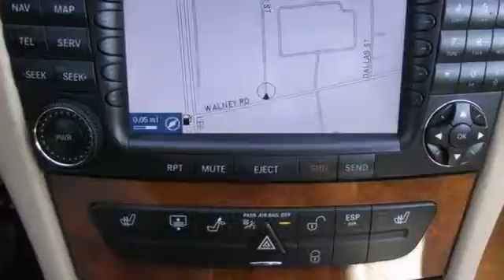2008 Mercedes-Benz E-Class Fairfax Acura Washington-DC, MD ADA012972B - SOLD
Year: 2008
Make: Mercedes-Benz
Model: E-Class
Trim: E350
Engine: 3.5L V6 DOHC 24V
Transmission: 5-Speed Automatic with Touch Shift
Color: Green
Interior: Cashmere Wleather Upholstery
Mileage: 73398
Stock #: ADA012972B
Thank you for taking the time to look at this gorgeous 2008 Mercedes-Benz E-Class. Designated by Consumer Guide as a Recommended Premium Midsize Car in 2008. New Car Test Drive said it "...delivers a combination of attributes surpassed by few cars or trucks anywhere...luxurious, comfortable and fast, yet the cost of operating it, measured by fuel consumption and anticipated maintenance, is reasonable..." This is a fantastic car that we have placed at a brilliant price. All prices exclude taxes, title, license, and dealer processing fee of $499.00. Published price subject to change without notice to correct errors or omissions or in the event of inventory fluctuations. All features not on all vehicles. Vehicles shown are for illustration purposes only. ** MPG is based on 2012 EPA mileage estimates. Use for comparison purposes only. Do not compare to models before 2008. Your actual mileage will vary, depending on how you drive and maintain your vehicle.

With so many Maryland Acura dealers to select from for your automotive needs in the Chantilly VA, Fairfax VA or Washington DC area, we don't take it lightly that you chose to do business with Pohanka Acura. When you purchase from Pohanka Acura in Chantilly VA we view this time as the beginning of a long lasting relationship between us!

Address:
13911 Lee Jackson Hwy Chantilly VA
Fairfax Acura Washington-DC, MD 20151